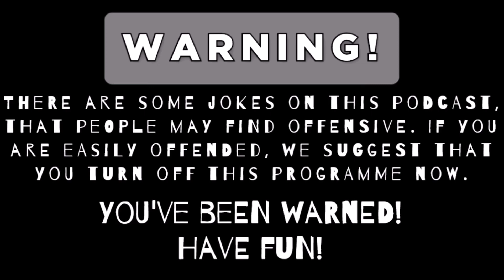Episode 90- The Comedy Pickaxe, The Hallowe'en Show and more!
BOO! It's the Hallowe'en show! The gang have even dressed up... Pink Soldier, Sleeping Beauty, and The Joker discuss Chrys's karaoke party and the idiot Pumpkin woman. We test the waters with some edgy jokes, and how long it would take Bijan to walk to Pennsylvania from California. With Walden "Pink Soldier" Scott, Bijan "Sleeping Beauty" Ranjbar, and Chrys "The Joker" Starr.